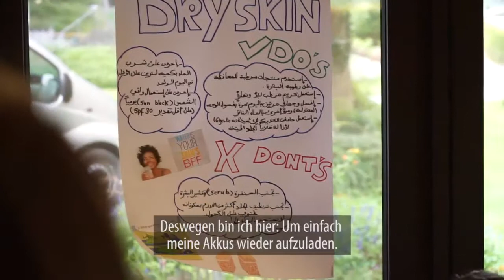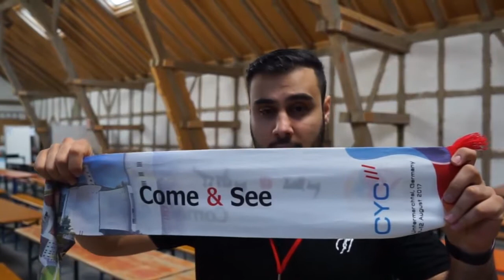Chaldäisches Jugendcamp im Kloster Untermarchtal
Wegen Krieg, Terror und Verfolgung mussten sie oder ihre Familien ihre Heimat verlassen - chaldäisch-katholische Jugendliche aus dem Irak. Aber nicht nur die gemeinsame Herkunft brachte die chaldäischen Jugendlichen aus ganz Europa im Kloster Untermarchtal wieder zusammen. Auch ihr Glaube spielte eine große Rolle. Ein Besuch im Chaldäischen Jugendcamp 2017.